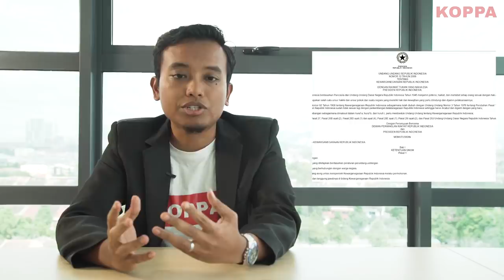Kesilapan Indonesia yang Malaysia tak boleh buat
Dapatkan jersi KOPPA X EFS (LIMITED STOCK) di

Ada idea nak sumbangkan? Emel kami di

Anda ingin masuk dalam video KOPPA? Daftar di sini